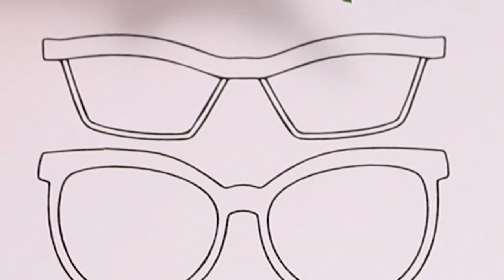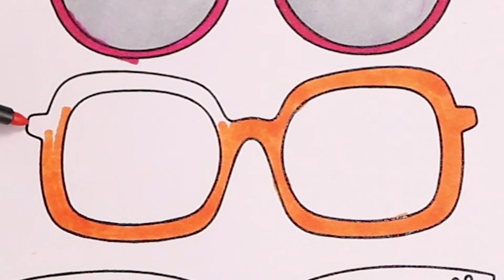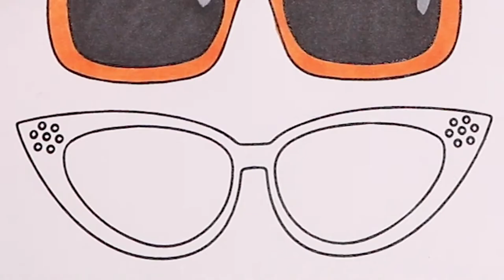How to Draw Cool Sunglasses👩‍🎨🕶, Coloring cartoon sunglasses😎. Videos for Kids.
Check out this tutorial on how to draw a pair of sunglasses🕶. Take a look at our channel for more drawing tutorials! Happy drawing